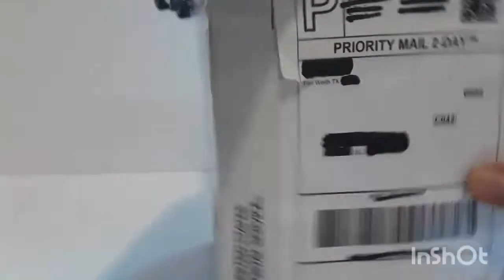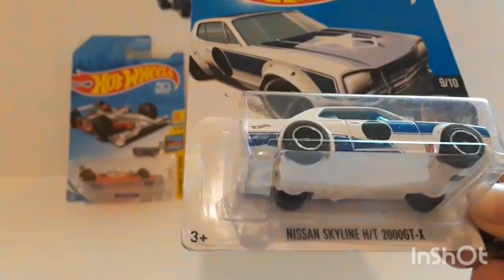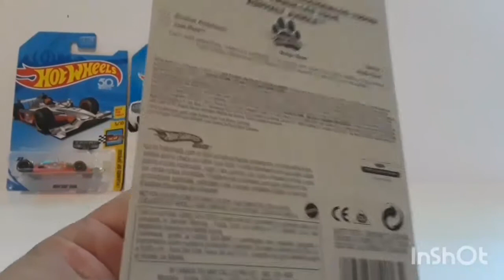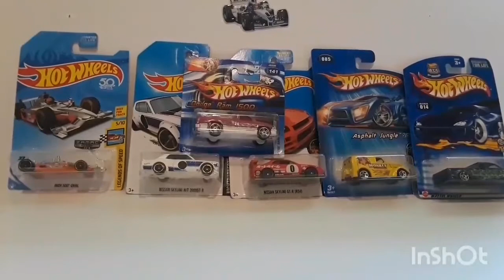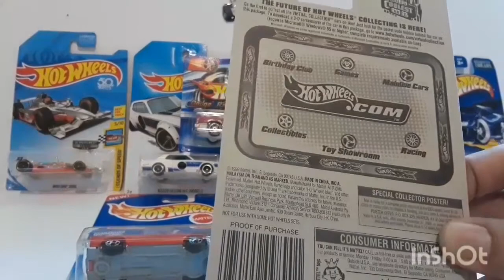Unboxing Hot Wheels paquete que me llego desde Texas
Abriendo un  paquete que me llegó desde Texas con modelos del 2018 y algunos modelos anteriores. Saludos amigos.🙋🏼‍♂️🙋🏼‍♂️